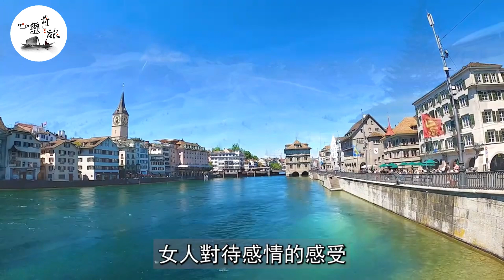撩女人的絕招：一快三慢，讓她愛你愛得不行 | 兩性 | 心靈奇旅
"本作品版权归作者所有，未经授权严禁转载或复制。一切侵权行为将追责到底。" 這個年紀的女人，反而越水潤，「馳騁」一整夜不會累 | 情感 | 心靈奇旅

女人發出這種声音，說明你頂到了她的深處，老司機接下來會這樣做 | 情感 | 心靈奇旅

男人60歲後同房，那物像軟茄子？一個技巧，讓女人向你求饒！| 兩性 | 心靈奇旅

兩性關係中，能讓女人持續上癮的男人，身體都有這三「大」優點 | 性生活 | 心靈奇旅